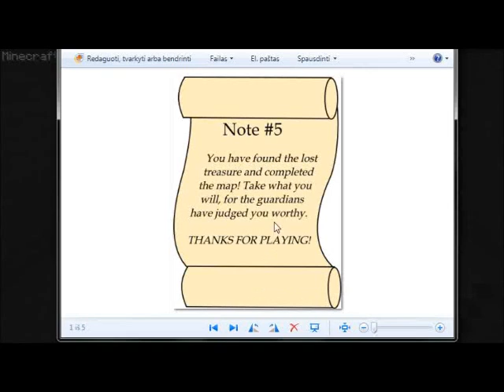Minecraft: The temple of elements PT 3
Join Augustas from MCGameCast as he play "the temple of elements" custom map.